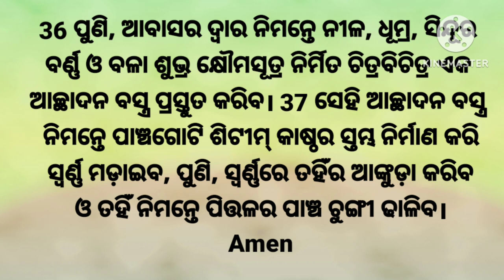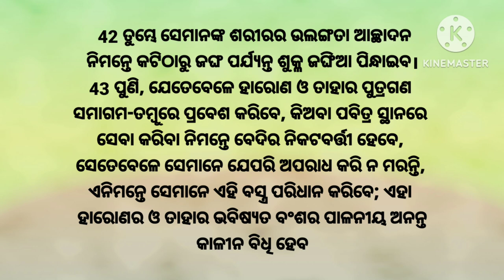ଯାତ୍ରାପୁସ୍ତକ ୨୬-୨୮ Exodus chapter 26-28 in odia audio with text Listen the word of God &be bleeded